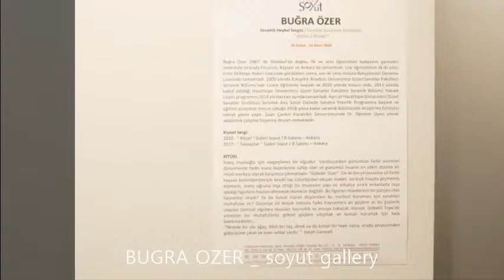BUGRA OZER soyut gallery